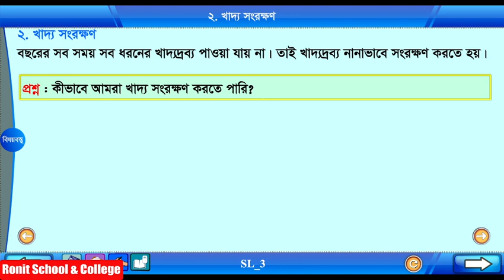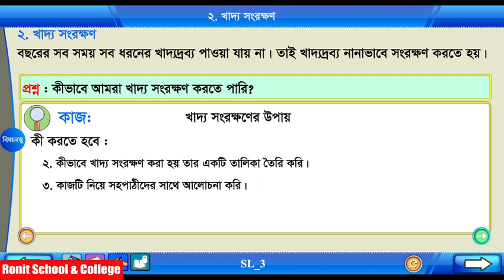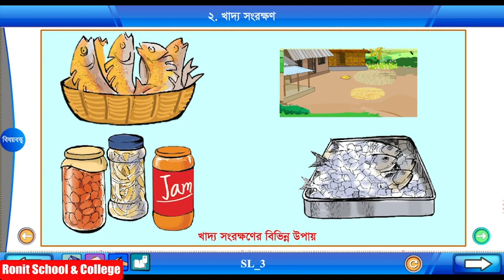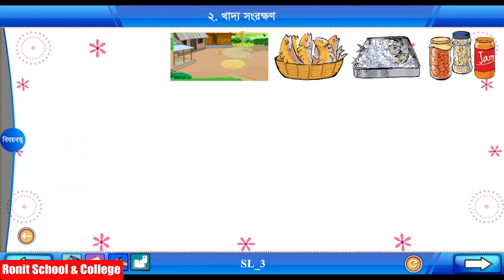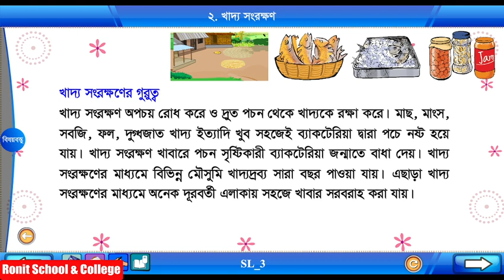Class 5 Science Chapter-6 Part-2||পঞ্চম শ্রেণি বিজ্ঞান অধ্যায়-৬ পাঠ-২| Ronit School & College